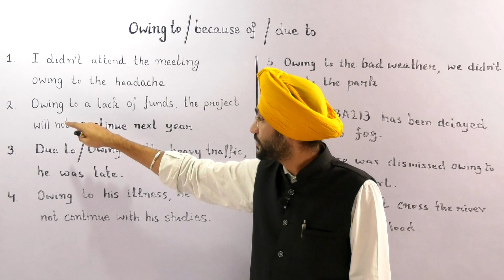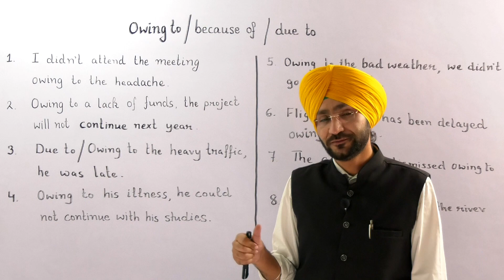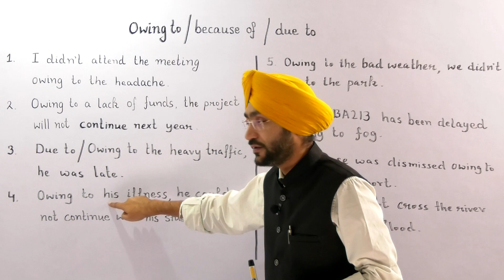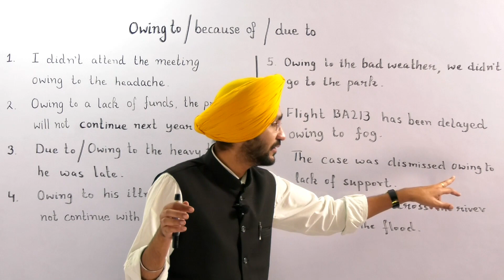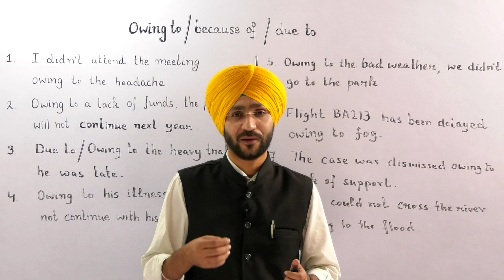Use Linkage Words to score 8+ in IELTS Writing | Linkage words - Owing to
Dear Learners,
In order to get 7+ plus band score in IELTS writing, complex and compound sentences must be mentioned. For that, English Learners are required to know how to use linkage words to form compound and complex sentences. The perfect English Grammar can't only  get you 7+ band score, since it is clearly stated from IELTS evaluators that students ought to offer different types of sentence structure for the purpose of having 7+ band score in IELTS writing.

Want us to keep producing more fresh lessons? Like us and spread the word!